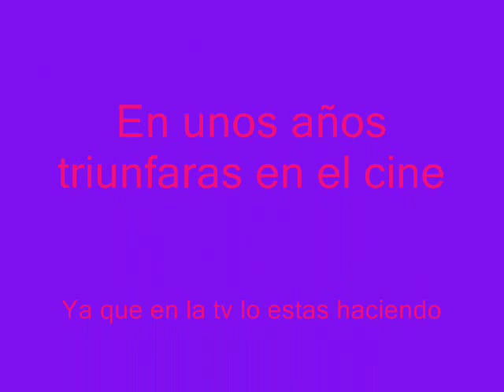Marina Salas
Homenaje a Marina Salas una actriz con mucho futuro en el mundo de la interpretación.Marina eres la mejor